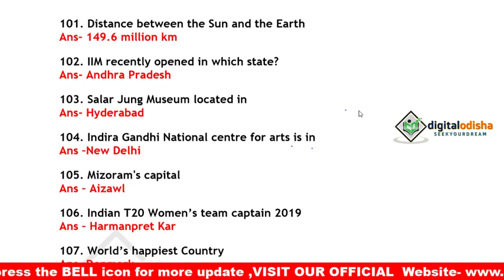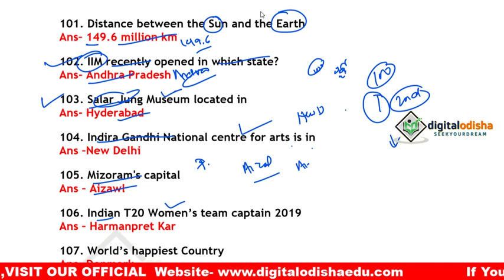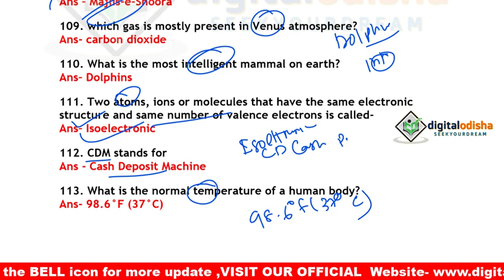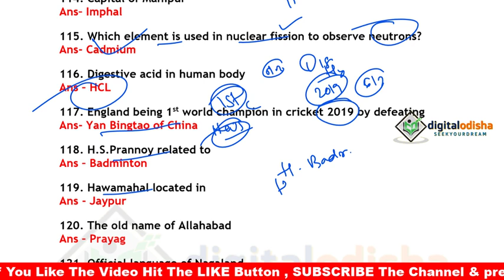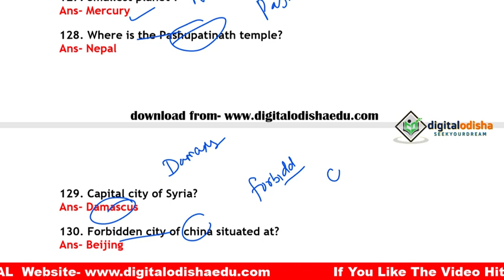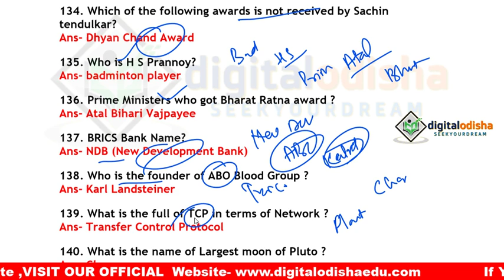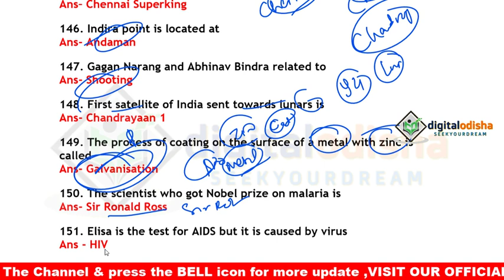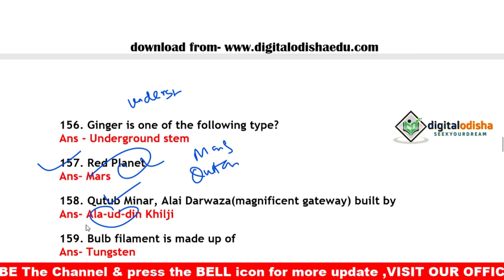GK ODIA LIVE ||GK question discuss || NTPC , RAILWAY, OPSC || By Digital odisha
Dear Aspirants,

                      In this video I try to discuss previous year Railway group d  and NTPC question with odia language.

previous year railway gk question
old railway question gk